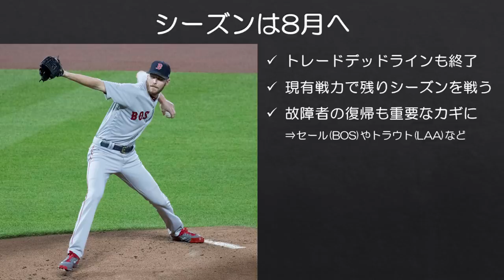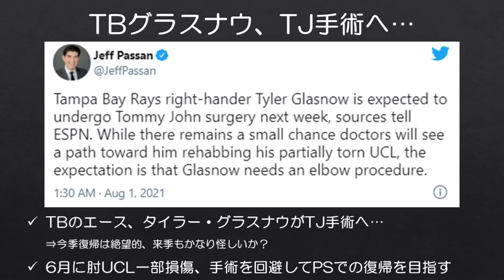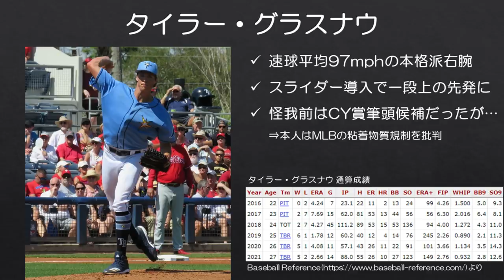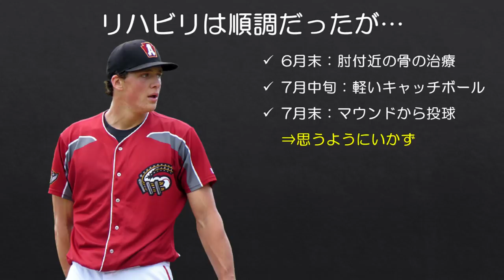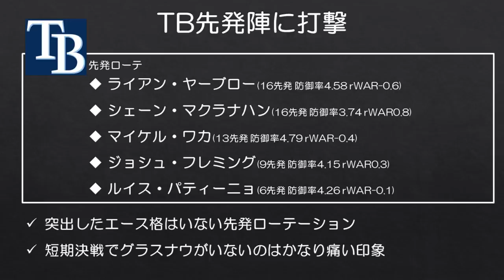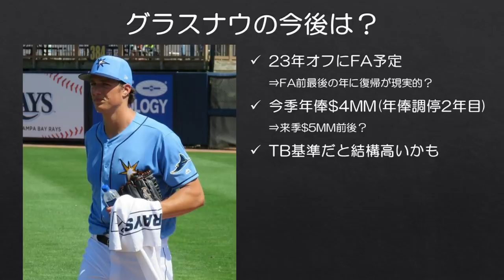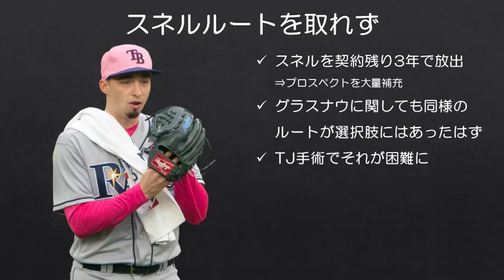【MLB】来季も全休？グラスナウ、トミー・ジョン手術へ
トレードデッドラインも過ぎたため、全チーム現在のロースターで残りのシーズンを戦うこととなりました。補強ができない以上、ここからは怪我人の復帰／発生がペナントレースに大きく影響を与えてきそうですが、そんな中でレイズのタイラー・グラスナウがトミー・ジョン手術を受ける見込みであると報じられました。

グラスナウは6月中旬に右肘の怪我で長期離脱していましたが、手術を回避し、シーズン後半、ポストシーズンでの復帰を目指していましたが、残念ながらそれが叶わないばかりか、来季中の復帰すら危ぶまれています。